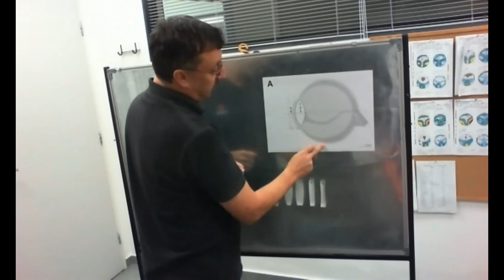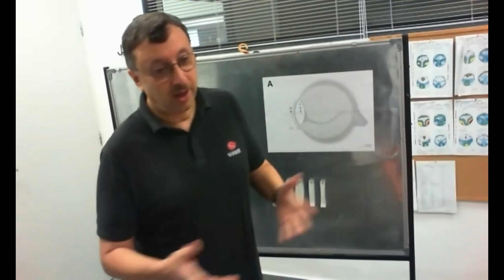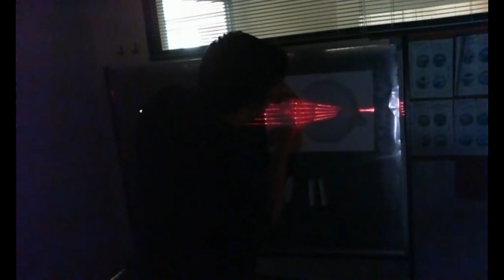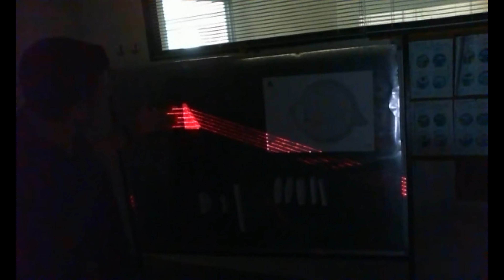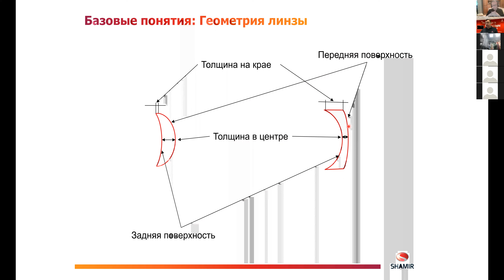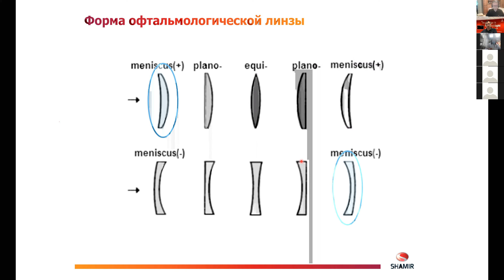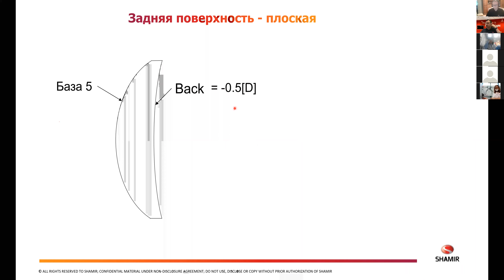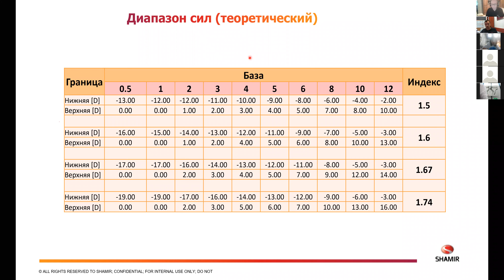Основные офтальмологические проблемы и общая характеристика офтальмологической линзы.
Руководитель отдела оптических исследований и разработок компании Shamir, Израиль, Алекс Шур читает  для вас онлайн базовый курс оптики.

Цель курса помочь разобраться в основах оптики и многообразии дизайнов очковых линз.
Обучение бесплатное
Язык обучения - русский
Платформа проведения обучения ZOOM

Instagramm 🔺 Shamir @shamir.ru
Facebook 🔺 @shamirrus
• Страница «Очковые линзы Shamir»